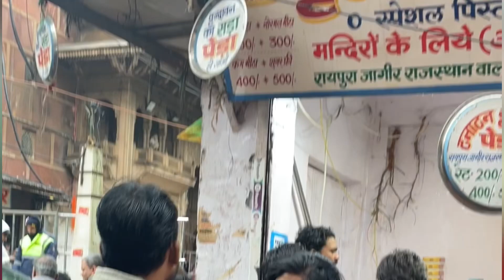Vrindavan ka Sadda Para Yaha Milta Hai🤪😋 Street food Vrindavan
In this video episode-1 you are waiting different types of peda makkhan and some sweets

Loct📍- Banke Bihari Bazar Vrindavan uttar parsdesh india U.P

Google 🗺

Social Media Platforms @Khao Piyo Food Vlogs